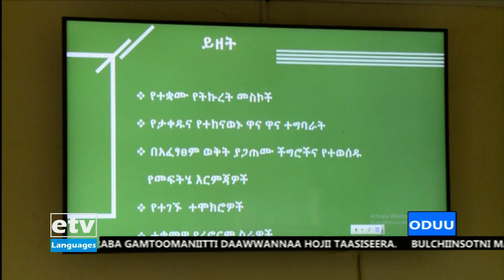Oduu Afaan Oromoo 15/06/2013 1፡00